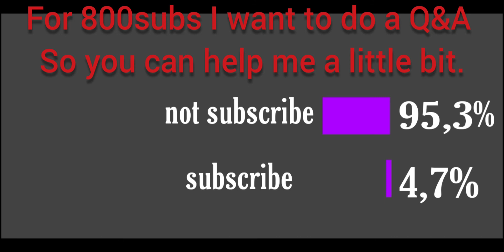Just do it.